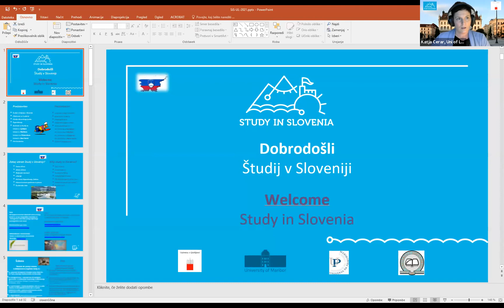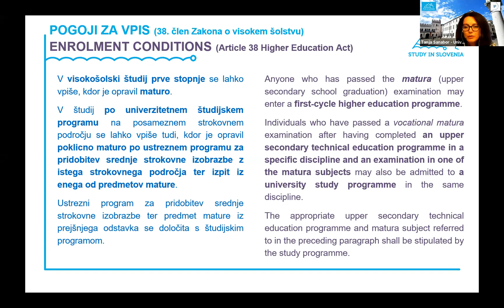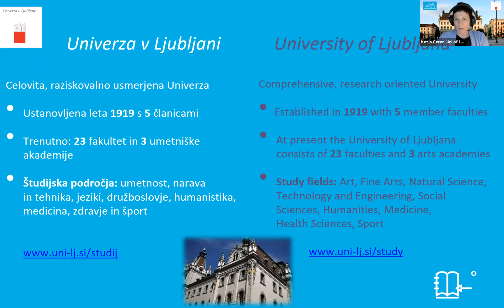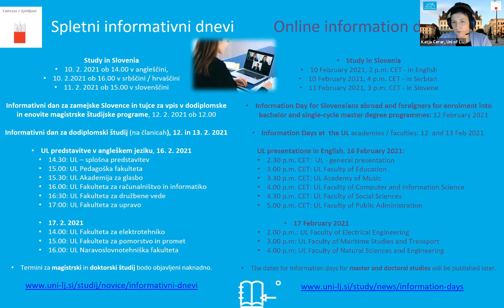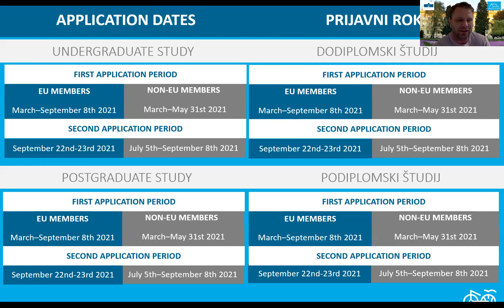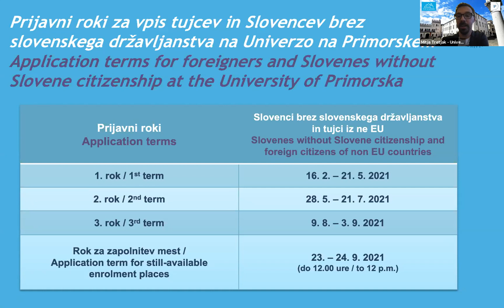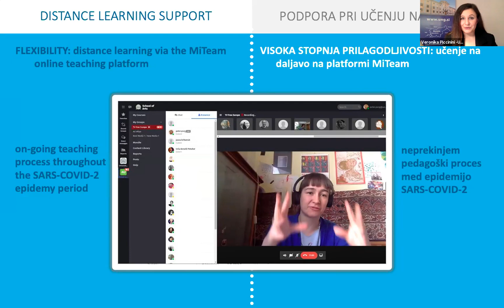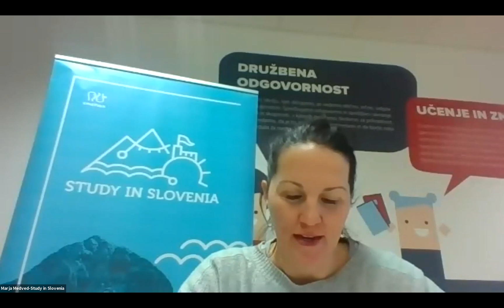Study in Slovenia, predstavitev v angleškem jeziku, 10. 2. 2021